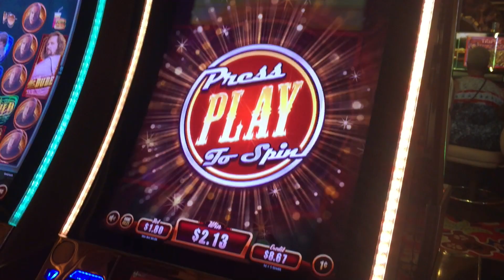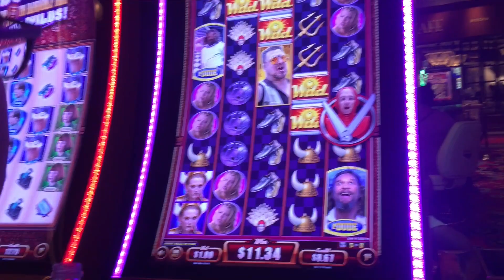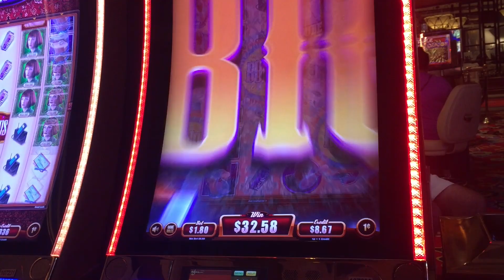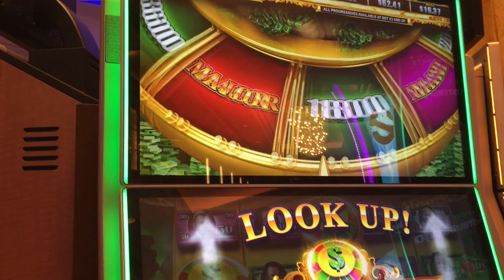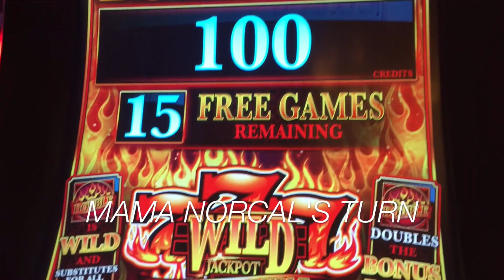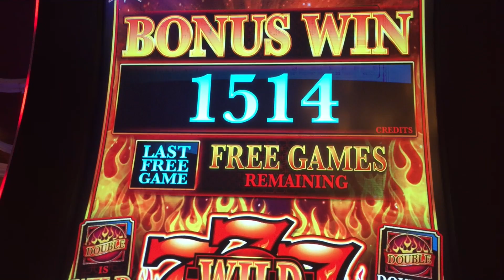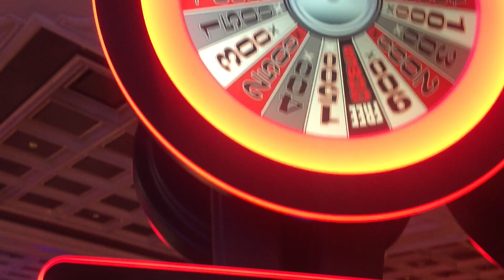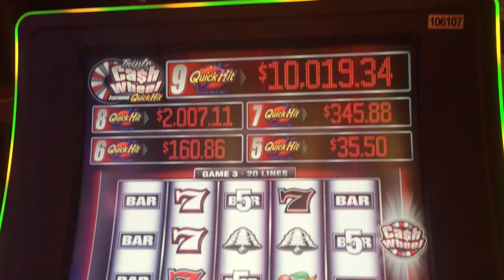BIG LAS VEGAS QUICK HIT BONUS WINS @ The Wynn | NorCal Slot Guy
The Big Lebowski 1c machine at 180 credits
Power Wheel 1c machine at 320 credits
Makin' Cash 1c machine at 180 credits
777 Wild Jackpot Quick 1c machine at 100 credits
Triple Cash Wheel 1c machine at 500/300 credits at The Wynn in Las Vegas, Nevada.

Mama NorCal and Brian did a small challenge on who could make the best of their bank roll for the day. Here are some of their bonus wins. See who has the better luck ;) Enjoy!

I usually post on my Instagram previews of my slot machine wins, sometimes weeks before the slot machine video comes out on youtube.

If you want to send any letters or postcards:
43456 Ellsworth St. #3077

NorCal is constantly chasing to win the huge jackpots and hand pays. NorCal Slot Guy and NorCal Slot Mama play slot machines all over Northern California and have proven to win huge jackpots without having to bet at most $20/pull. We even have hand pays/jackpot wins just betting as low at $1.50/$1.80 showcased on this slot machine channel. Let us know your favorite slot machine wins and your biggest jackpots/hand pays! GOOD LUCK & BE WELL :)

The purpose of this channel is not to advertise or promote gambling but to enjoy the thrill of slot machine wins, jackpots and bonuses!

© All uploads are the intellectual property of NorCal Slot Guy. You do not have permission to publish or re-use any part of them without my written approval.